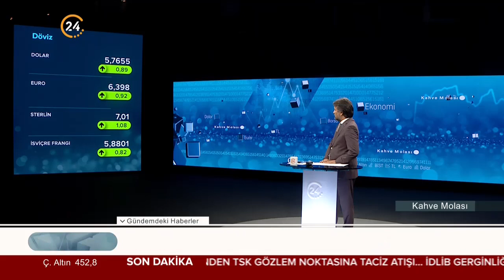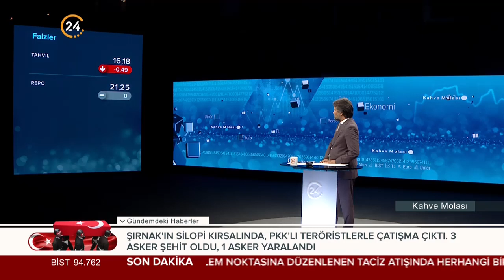Kahve Molası (22.08.2019)